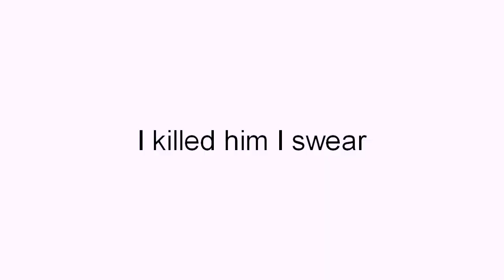scoobidoo love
yukon blows